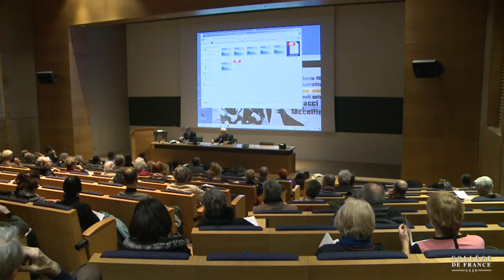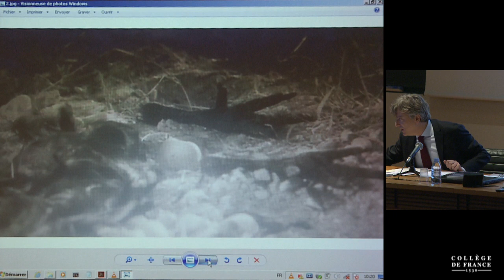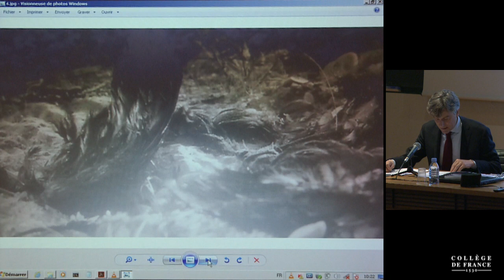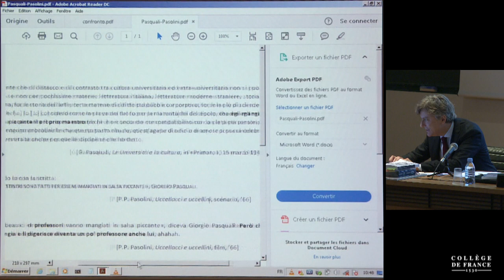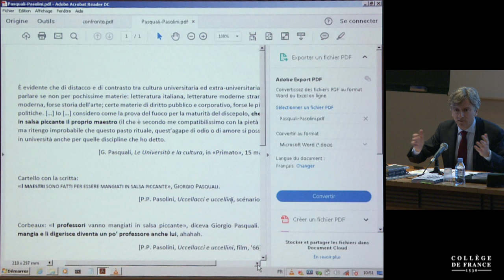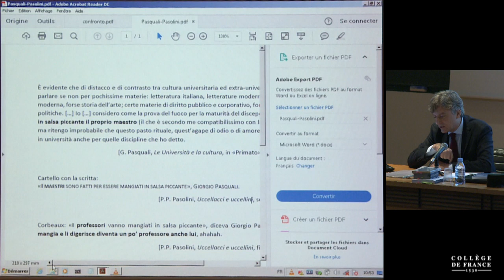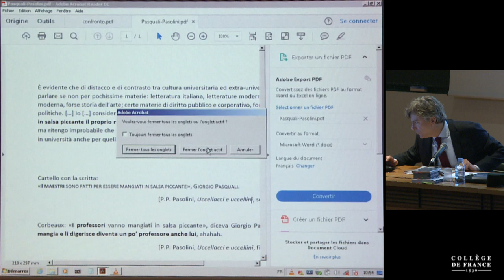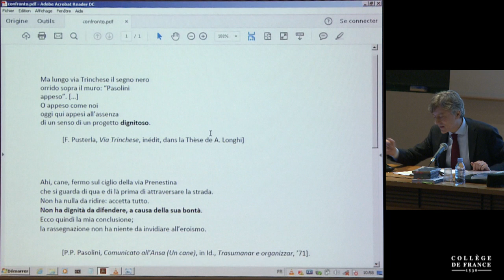Comment hériter, comment léguer (2) - Carlo Ossola (2017-2018)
Enseignement 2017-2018 : Comment hériter, comment léguer
Séminaire du jeudi 25 janvier 2018 : Tradition et legs : le saint François de Pasolini

Intervenant(s) : Giacomo Jori, Université de la Suisse Italienne